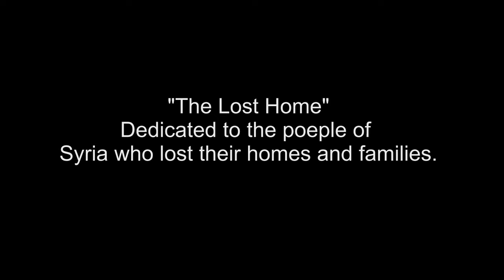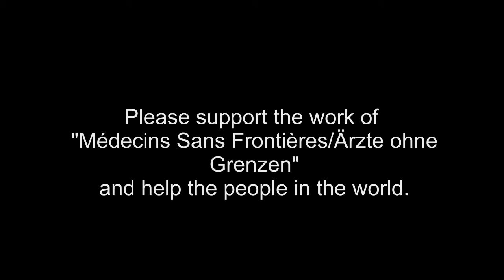The Lost Home - Short guitar piece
This sad melody came to me, when I was sadly thinking and reading about the downfall of Homs. This is dedicated to the people of Syria who lost their homes and families.
I hope that you someday can go back and rebuild it to a new wonderful country.